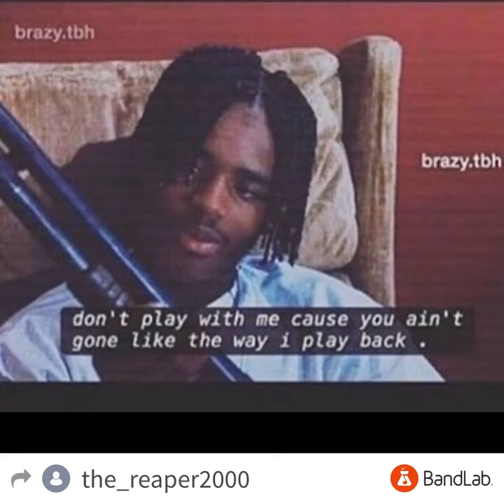The Reaper- What a Night( Universe10k